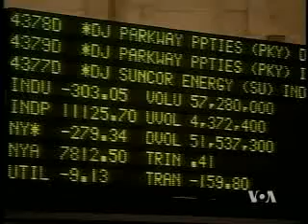2009-2-5 美国之音新闻 Voice of America VOA Chinese News